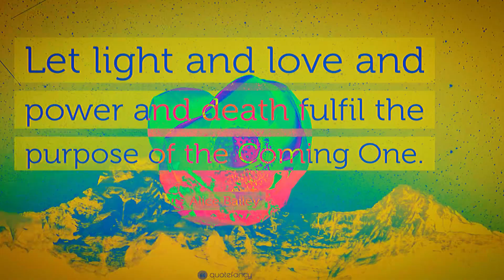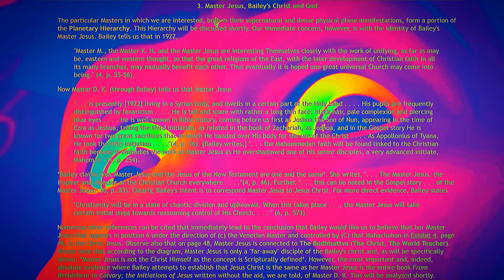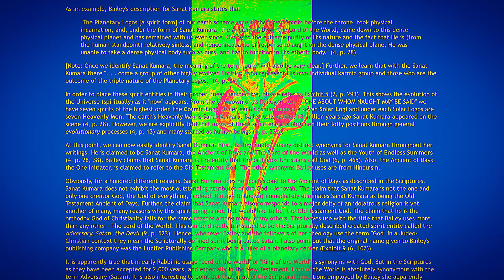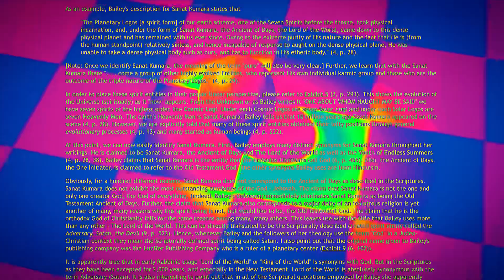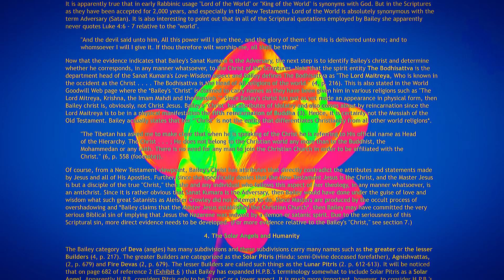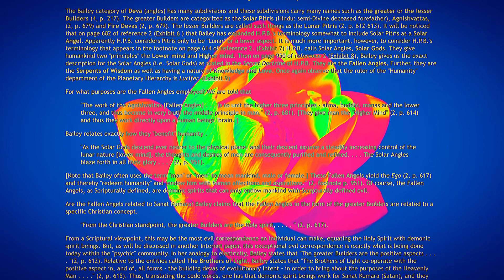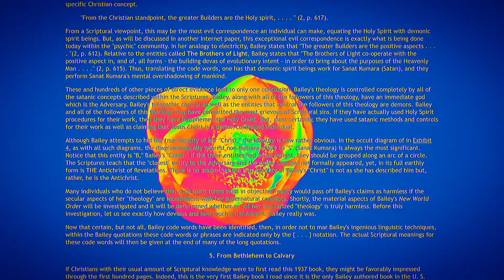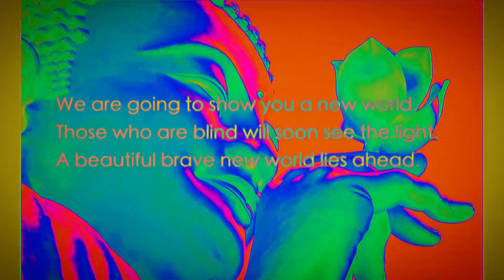a scientific analysis of the writings of ALICE A BAILEY and their applications